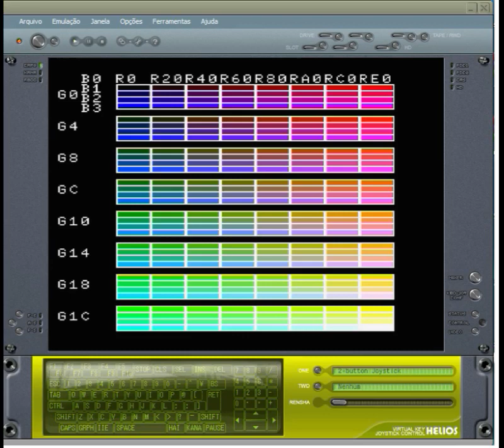tutorial Matrix de cores do screen 8 do MSX - BLUEMSX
Vídeo de Breno Motta Gomes